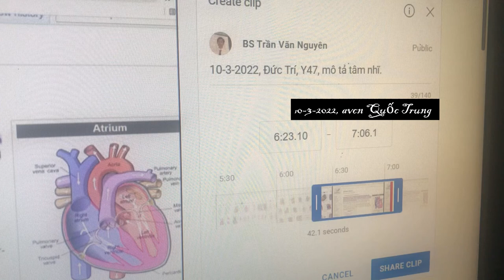10-3-2022, Đức Trí Y47 trình bày atria.